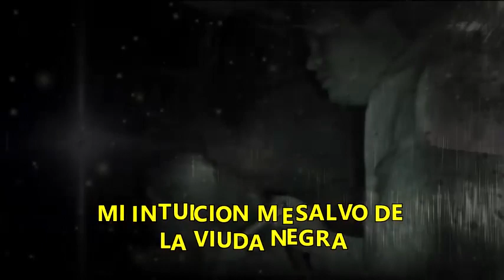LOS DESVELADOS - MI INTUICION ME SALVO DE LA VIUDA NEGRA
LOS DESVELADOS - MI INTUICION ME SALVO DE LA VIUDA NEGRA - Al estar trabajando tenia que voltear un bote y por alguna razon el sintio que algo le decia que nio lo hiciera y estuvo asi unos minutos hasta que con cuidado lo hizo y se dio cuenta que habia una araña viuda negra ahi donde el iba a tomar el bote. Pero ahora el se pregunta que fue lo que lo salvo de una eminente picadura.